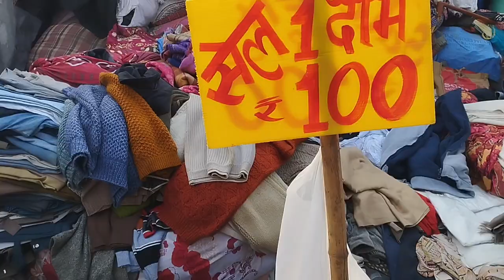Chor Bazar Vlog | DSLR, I Pad, Smart Watch, Shoes, Cloths, Jackets, | Rakesh joshi vlog